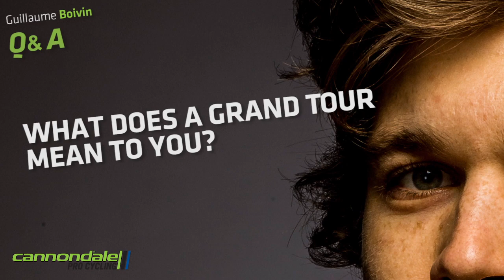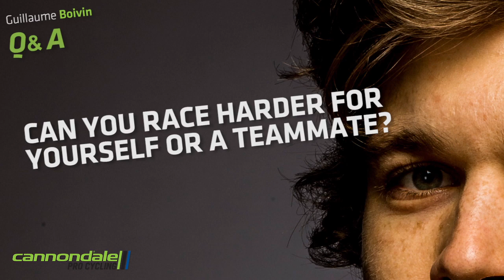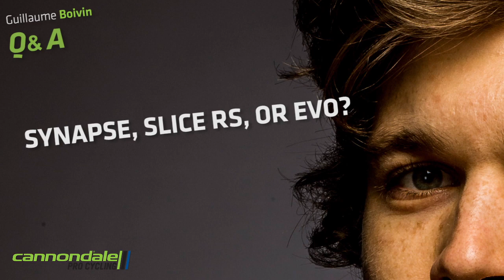GUILLAUME BOIVIN 20 QUESTIONS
Cannondale Pro Cycling's Guillaume Boivin get his turn in the hot seat for a rapid fire session of twenty questions.